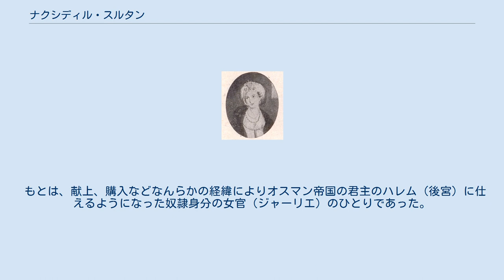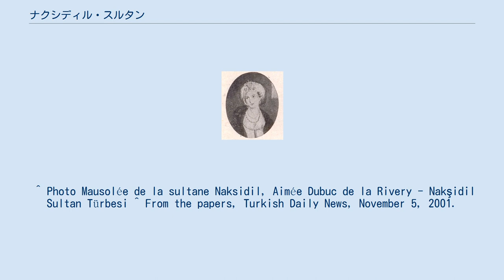ナクシディル・スルタン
ナクシディル・スルタン ナクシディル・スルタン（Nakşidil Sultan, 1768年12月19日 - 1817年8月22日）は、オスマン帝国の第27代アブデュルハミト1世の夫人（カドゥン）のひとりで、第30代マフムト2世の母。
 もとは、献上、購入などなんらかの経緯によりオスマン帝国の君主のハレム（後宮）に仕えるようになった奴隷身分の女官（ジャーリエ）のひとりであった。
なお、ナクシディルという名前は本名ではなく、ペルシア語で「飾られた声」という意味をもつトルコ名で、彼女が奴隷身分になってから後のものである。
 奴隷身分になる以前の彼女の出自に関する同時代の確かな記録は見出されていないので、彼女の素性はよくわかっていないが、多くの人は、彼女がフランスの皇帝ナポレオン・ボナパルトの最初の妻ジョゼフィーヌ・ド・ボアルネの従妹にあたるマルティニーク出身のフランス人女性、エイメ・デュ・ビュク・ド・リヴェリと同一人物であると信じている。
ただ、最近トルコの歴史家は当時の文書にみられる記述を根拠に、彼女はコーカサス出身であったという新説を唱えている。
 ナクシディルがトプカプ宮殿のハレムに上がったのはアブデュルハミト1世（在位1774年 - 1789年）の治世で、やがてアブデュルハミトの寵愛を受けて1785年に皇子マフムトを生んだ。
1789年にアブデュルハミトが没するとその甥セリム3世、ついでマフムトの異母兄ムスタファ4世が即位したため、故帝の未亡人として暮らした。
 1808年、ムスタファが廃位されてナクシディルの息子がマフムト2世として即位すると母后（ヴァーリデ・スルタン）の称号を受け、ハレムの最高実力者となる。
その後、イェニチェリの反乱、ナポレオン戦争、露土戦争、地方有力者アーヤーンの討伐といった困難を経験したマフムト2世の治世初期を母后として生き、9年後に没した。
 墓は、イスタンブールの征服者メフメト2世が建設したファーティフ・モスクの墓園内にある。
 ^ Photo Mausolée de la sultane Naksidil, Aimée Dubuc de la Rivery - Nakşidil Sultan Türbesi ^ From the papers, Turkish Daily News, November 5, 2001.